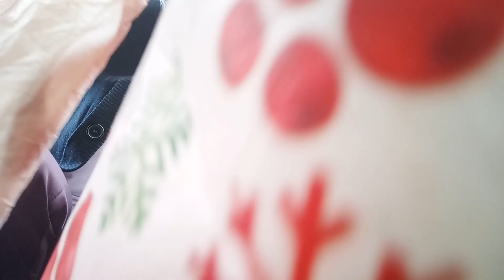camping site taguig national high school part 2🏕🏕🏕